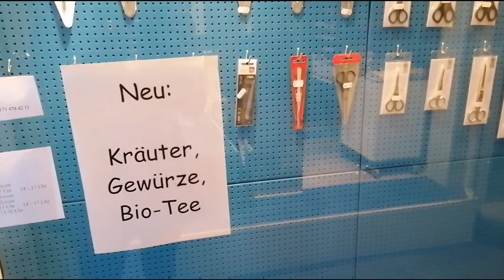EXPLORING FULDA //VISIT TO PRODUCTION FACILITIES & THEIR DRESS CODES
explore experience and taking you all alone... to amazing places